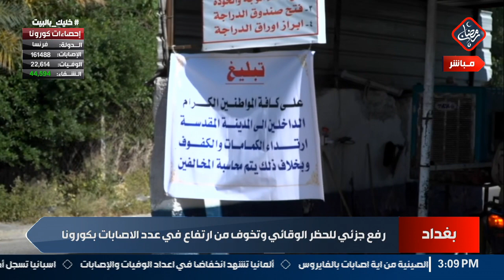رفع جزئي للحظر الوقائي وتخوف من ارتفاع في عدد الاصابات بكورونا ارشد الحاكم \ مراسل الرشيد